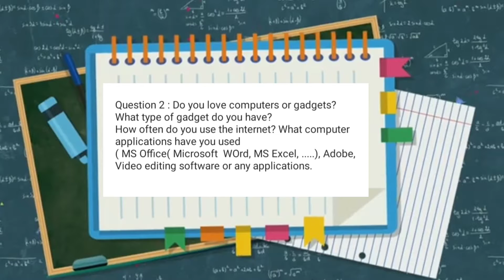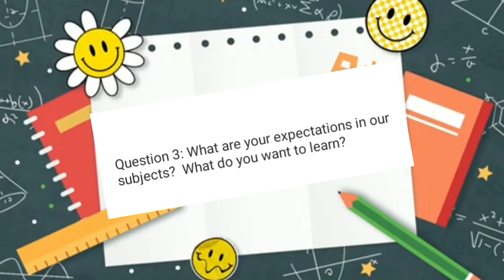Introducing Myself | For Educational purpose | BEED 12